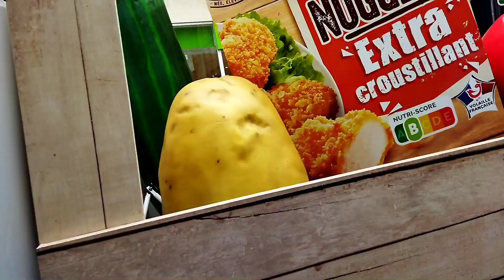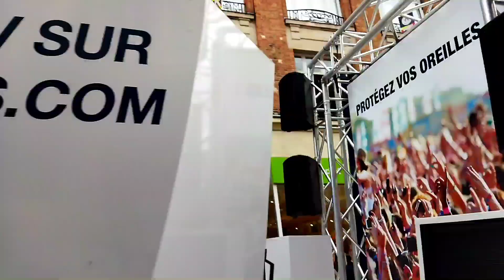France bicycle races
Today 6/7/2022 at Lille France bicycles racing was happened.
Many company were sponsored and they gifts lots of products to around people.
it was a really enjoying moments.